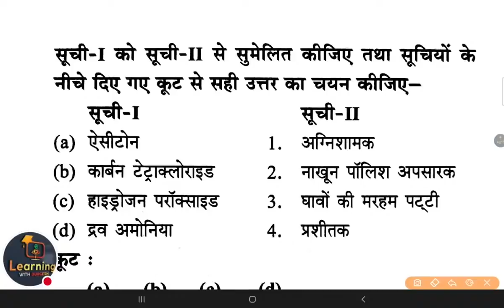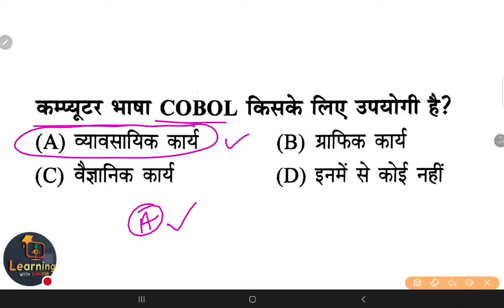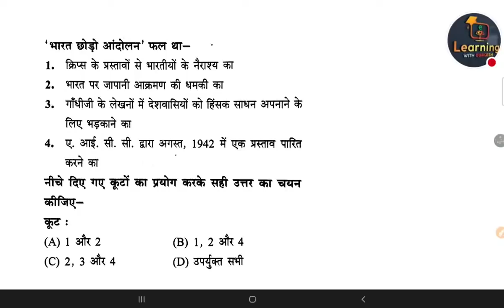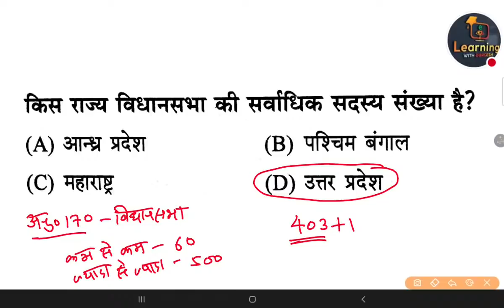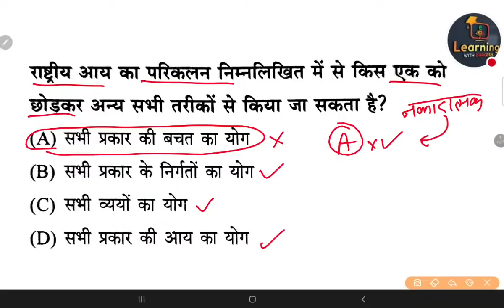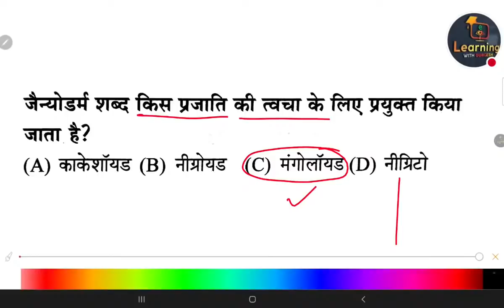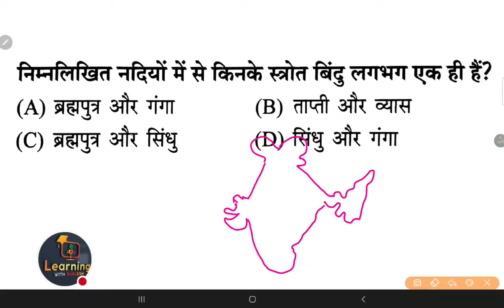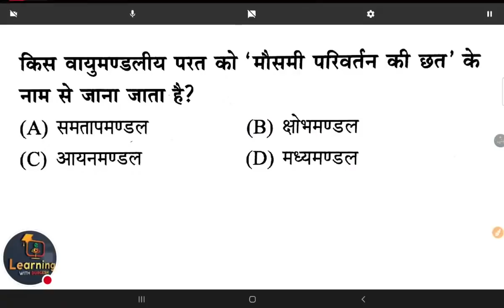✅Junior SuperTET शिक्षक भर्ती सामान्य अध्ययन Gs Gk Ca Day 32 By Supertet Durgesh Sir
✅Junior SuperTET शिक्षक भर्ती सामान्य अध्ययन Gs/Gk/Ca Day-32

Super TET 2020 ki preparation kaise karen
Super TET 2020 online free study
Super TET 2019 online coaching
Super TET 2021 best study material in Hindi
Super TET 2020 best CDP questions
Super TET 2020 free study material
Super TET 2020 form kab aayega
Super TET 2021 online form date
Super TET 2021 exam date
Super TET 2021 environmental study notes
Super TET english notes
Super TET child development and pedagogy notes
Super TET GK GS and current affairs notes
Child development and pedagogy best study material PDF
Bal Vikas ke best questions ki study notes
Bal Vikas most important questions in Hindi
Hindi ke important notes
Social study best questions
Super TET study material current affairs questions
Daily current affairs for super TET 2021
UPTET Bal Vikas AVN Shiksha adhigam
CTET child development classes
UPTET paper 1 study material in Hindi
UPTET paper 2 study material in Hindi
1894 teacher vecancy aided junior High school form date
51000 shikshak Bharti study material
51000 shikshak Bharti kab aaegi
51000 shikshak Bharti ke paper kab honge
Up deled child development classes
UPTET online classes in Hindi
UP TET question paper
CTET question paper
MP TET question paper
Reet question paper
BTech question paper
Bihar TET study material
MP TET online preparation
CTET syllabus
UPTET syllabus
Added Junior High School teacher vacancy exam notes
Added Junior High School 1894 teacher vecancy general awareness current affairs reasoning notes
Junior High School super TET exam strategy
Junior High School Shikshak Bharti online free Hindi notes
Junior High School teacher vecancy Hindi notes
Junior High School teacher vecancy english notes
Junior High School teacher vecancy Sanskrit notes
Junior High School Shikshak Bharti history polity economics notes
Junior High School UP teacher vacancy study material in Hindi
Up Shikshak Bharti study material free classes
1894 junior Shikshak Bharti e online free classes
Current affairs GK GS static notes for UP junior high school teacher vacancy
UPTET child development and pedagogy notes
UPTET Hindi Sanskrit notes
UPTET and CTET SST notes
Social studies notes in Hindi
Environmental studies notes in Hindi
UPTET maths note

👇🏻 फेसबुक पेज 👇🏻

👇🏻   यूट्यूब चैनल 👇🏻